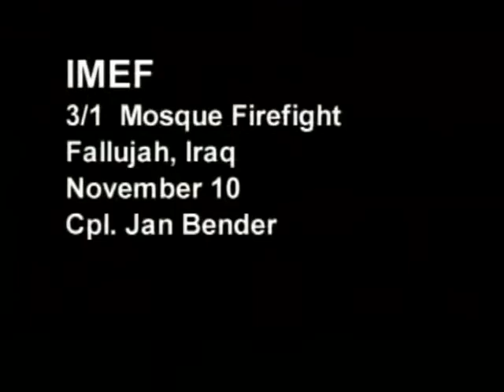Marines Extreme Fire Fight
Marines sweeping through Fallujah. Scenes include searching house to
house for insurgents, weapons and ammunition caches, a Marine kicking in
a door.